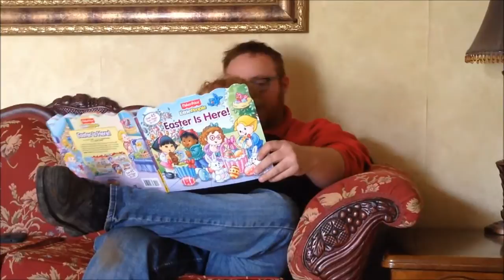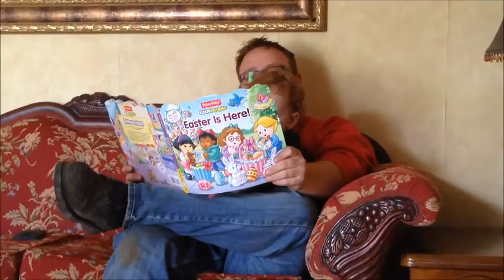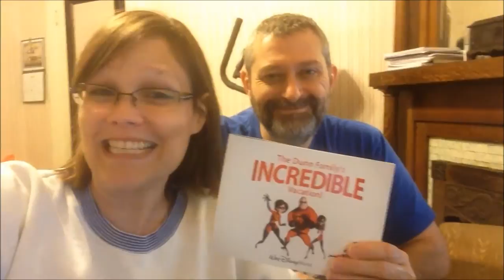Talking Politics & Vacations Vlog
Wednesday 4/22/15 & Thursday 4/23/15 Gavin is here and we are cleaning and washing clothes. I talk about Robert Schuller and politics. We finish watching The West Wing and I tell you our vacation plans.